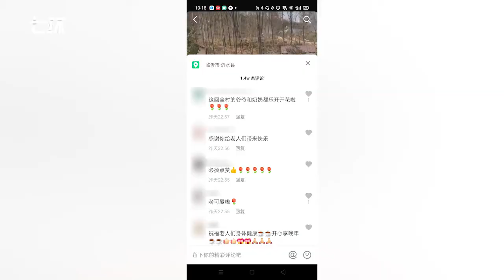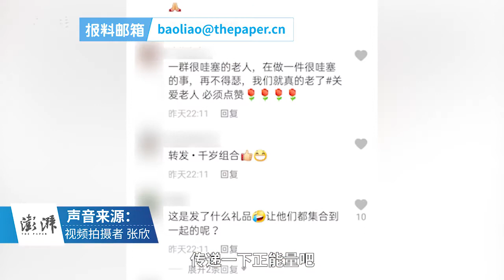23 left-behind seniors around 80 years old in Linyi dance to viral music together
Adorable! 23 left-behind seniors around 80 years old in Linyi, Shandong danced to viral music together, garnering millions of views. The vlogger says the dance not only helps them learn new things but also reassures their kids who work elsewhere.